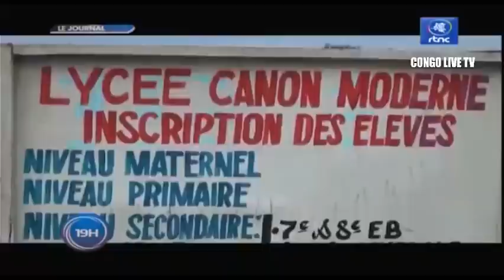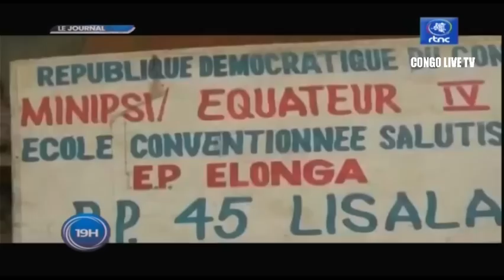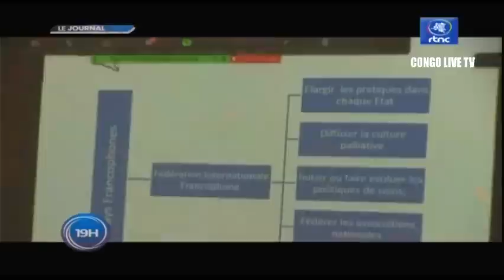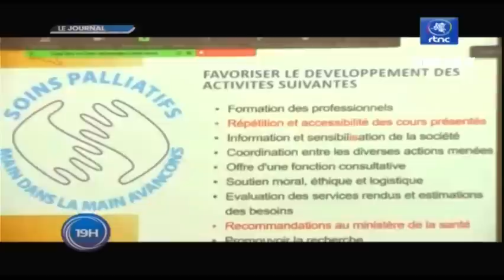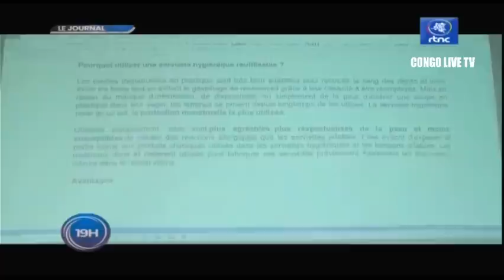🔴RDC : SUIVEZ LE GRAND JOURNAL DE CE DIMANCHE LE 11.09.2022 RTNC EDITION 19H00